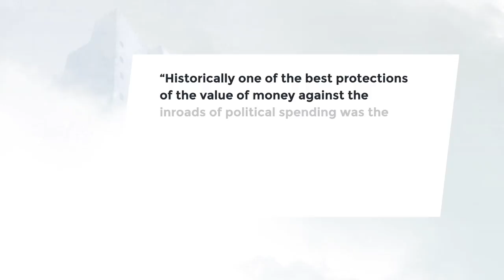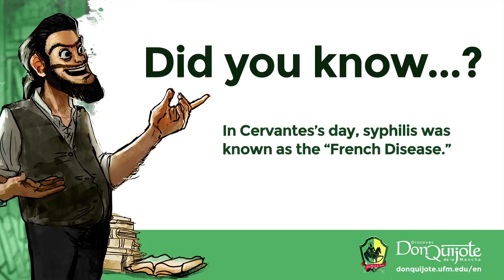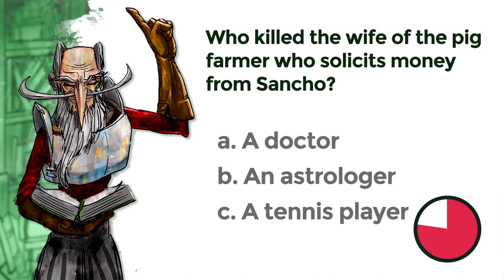Lesson 41: Sancho defends the state